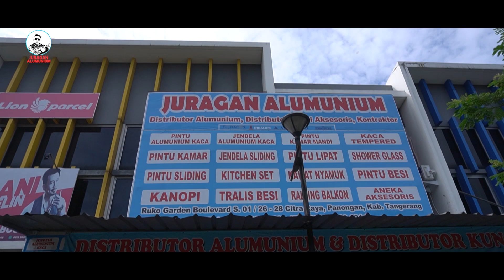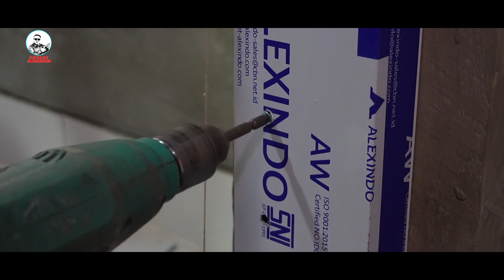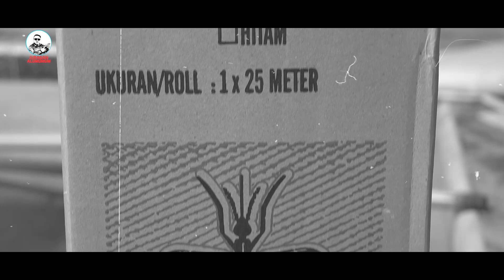Pemasangan pintu double swing + Tutorial sealant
Yoo yo yo yo!! Sobat Juragan! Kali ini Juragan ada pemasangan PINTU DOUBLE SWING & JENDELA SWING, JURAGAN juga bakal ngasih tutorial men - sealant yang baik dan benar.

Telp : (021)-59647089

Workshop:
Citra Raya Cikupa
Ruko Garden Boulevard S.01, No. 26 - 28, Ciakar Kec. Panongan, Kabupaten Tangerang

Showroom:
Suvarna Sutera Cikupa
Suvarna Sutera Pasar 8 Blok KA. 01 - KA. 02, Ps. Kemis - Cikupa, Kab. Tangerang